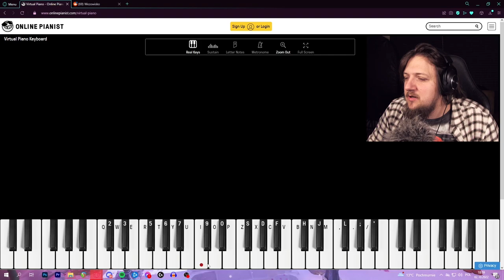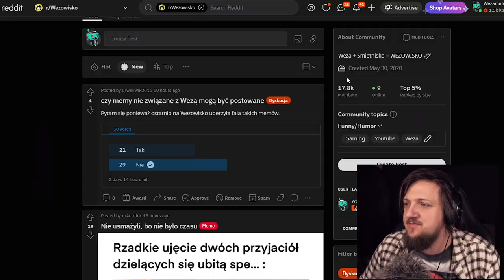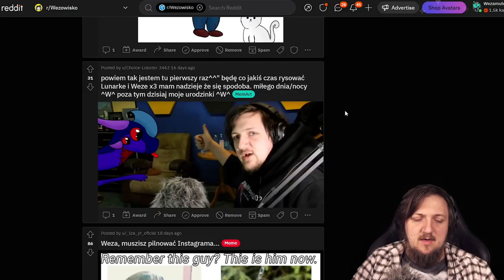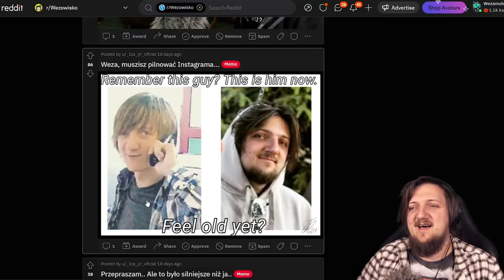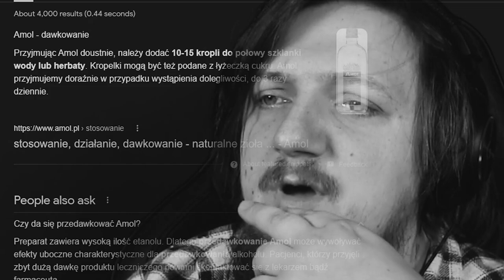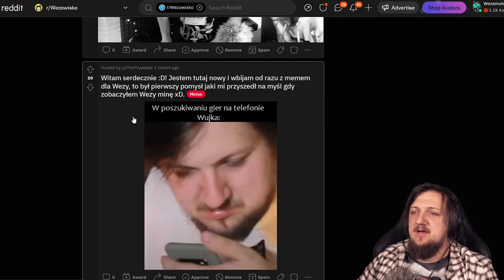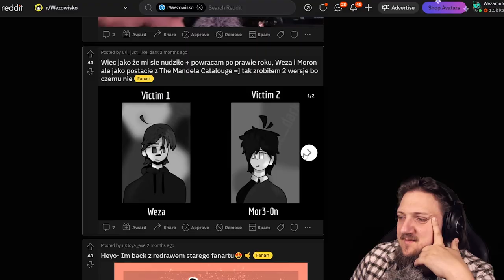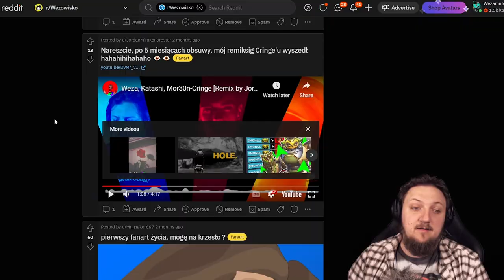NAPRAWDĘ MNIE WKURZYLIŚCIE WIDZOWIE // Wezowisko Review